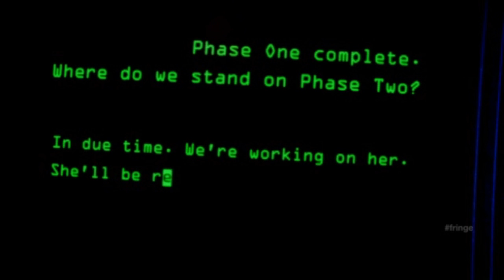Fringe Episode 4.09 Scene - Walter Finally Comes Round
Walter finally agrees to help Peter and Nina reveals whose side she is on scene from Enemy of My Enemy. Fringe belongs to Warner Bros.